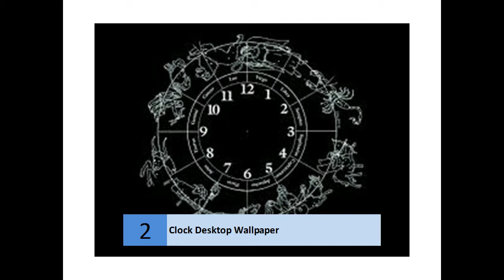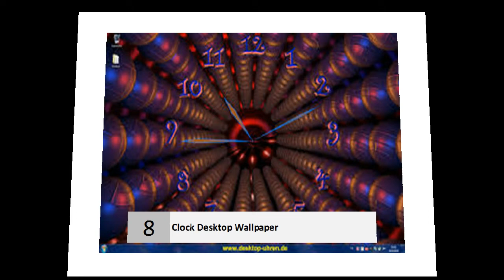clock desktop background wallpaper free download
Clock Desktop Wallpaper
Wallpaper clocks · Vladstudio
Wallpaper clocks are like good old wallpapers, except they show time, too! A wall clock is a specially designed .wcz file that refreshes your desktop every minute ...
Chameleon Clock - a desktop clock, wallpaper, calendar ...
Chameleon Clock is a desktop clock which purpose is to be useful, user-friendly, and beautiful. It is where the power of both features and interface is combined ...
Clock Wallpapers - Full HD wallpaper search
Clock Wallpapers - Clock desktop wallpapers - 491 1920x1080 and 1920x1200 wallpapers.
New Free Screensavers - Digital Clock Screensavers
clock desktop background wallpaper free download - WireChanger 3.6.2: Desktop wallpaper changer loaded with extra features, and much more programs.
desktop wallpaper clock calendar free download - Softonic
en.softonic.com › Desktop customization software › Wallpapers › Utilities
desktop wallpaper clock calendar free download - Active Desktop Calendar 7.95: Customizable PIM on your desktop wallpaper, and much more programs.
Desktop Clocks Animations Screensavers | Download ...
Brighten your world with animated screensavers featuring nature, sports, love and more!
Desktop screensaver‎
Compute for Science
GridRepublic has 177 followers on Google+